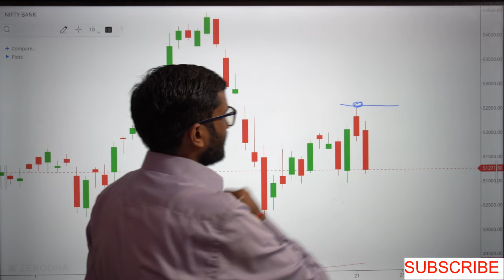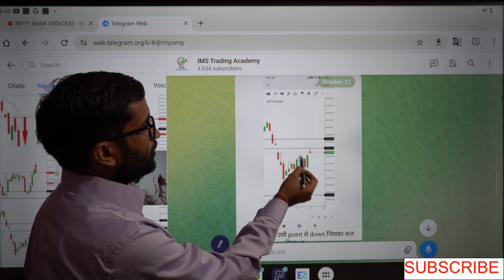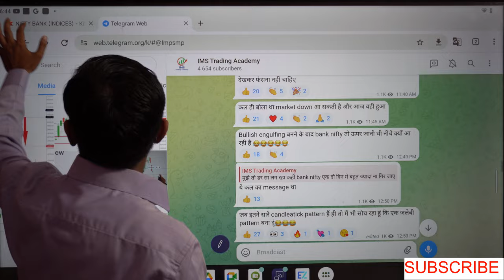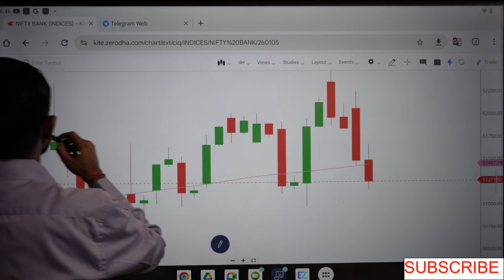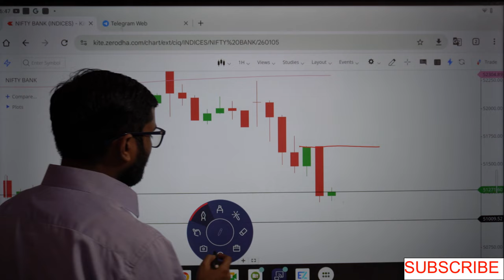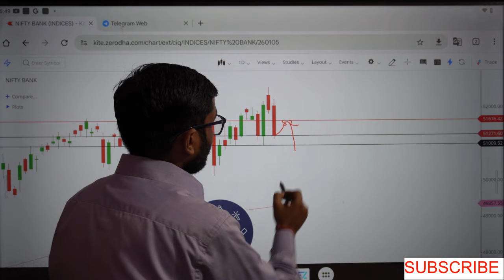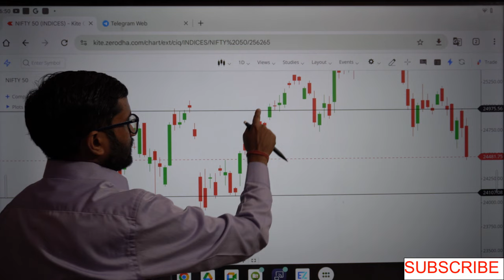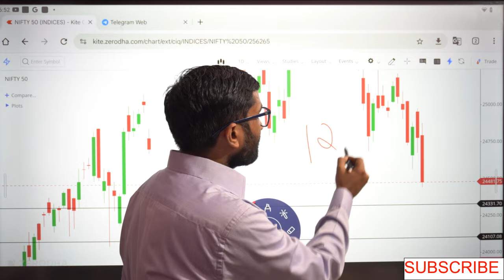आज की तरह कल फिर Nifty, Bank Nifty इस लेवल से चलने को तैयार है।